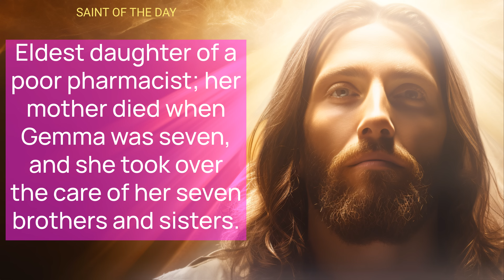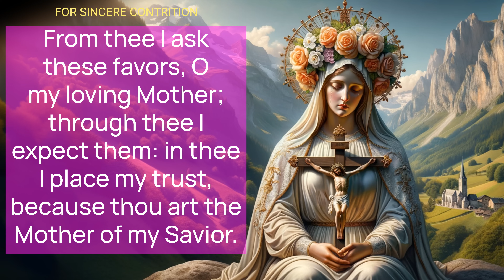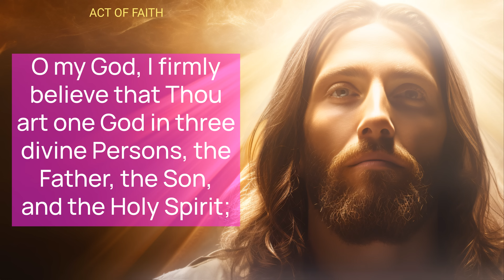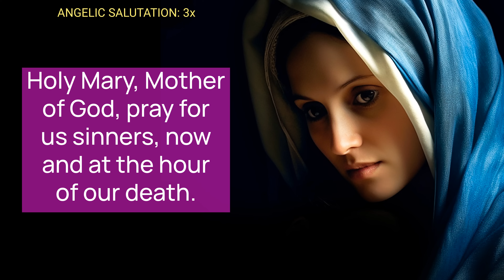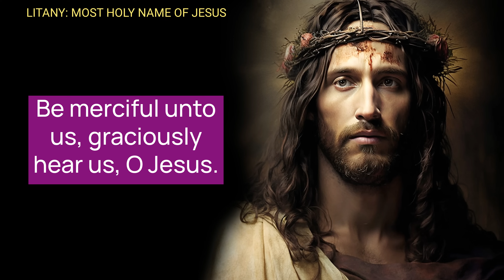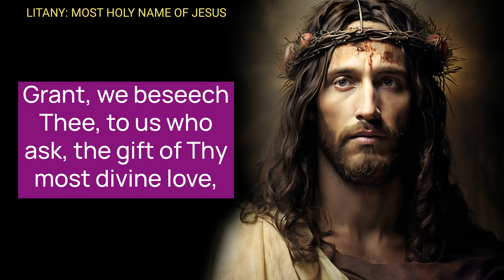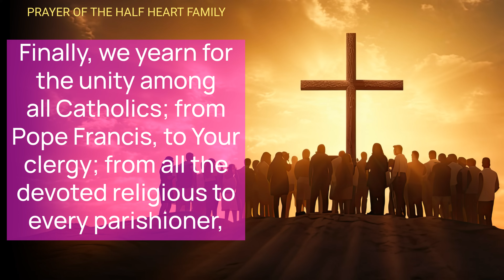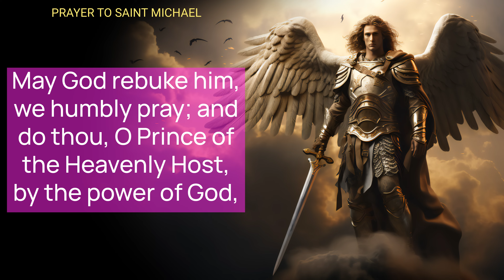THURSDAY MORNING PRAYERS in the Catholic Tradition • EASTER • (Today APR 11) | HALF HEART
Thursday Morning Traditional Catholic Prayers and Devotions with Half Heart - Honoring Saint Gemma Galgani

This morning's comprehensive Traditional Catholic prayer session is focused on honoring Saint Gemma Galgani. It includes a detailed account of Saint Gemma's life, struggles, miracles, and her deep devotion through suffering. Prayers such as the Lord's Prayer, Apostles' Creed, and acts of faith, hope, and charity are recited along with specific prayers for sincere contrition, the Holy Church, and a daily novena to Saint Joseph and prayers to our guardian angel. It concludes with a litany to the Most Holy Name of Jesus, prayers for the pope, leaders, unity among Catholics, and a reminder to support the channel by liking, subscribing and sharing this video to help spreading devotion.

00:00 MORNING CATHOLIC PRAYERS
02:07 SINCERE CONTRITION
05:40 THE LORD'S PRAYER
06:18 REGINA CAELI
07:14 APOSTLES' CREED
08:19 ACT OF FAITH
08:56 ACT OF HOPE
09:18  ACT OF CHARITY
09:48 PRAYER FOR HOLY CHURCH
12:17 AVOID EVIL - DO GOOD
13:38 ANGELIC SALUTATION 3x
14:43 LITANY - MOST HOLY NAME OF JESUS
22:25 DAILY NOVENA - ST JOSEPH
23:40 GUARDIAN ANGEL
24:03 PRAYER OF THE HALF HEART FAMILY
26:23 JAM LUCIS ORTO SIDERE
27:36 COME TO US HOLY SPIRIT
28:10 O GOD WHO CANST NOT
29:02 PRAYER BEFORE A CRUCIFIX
30:01 SAINT MICHAEL ARCHANGEL
30:54 HALF HEART